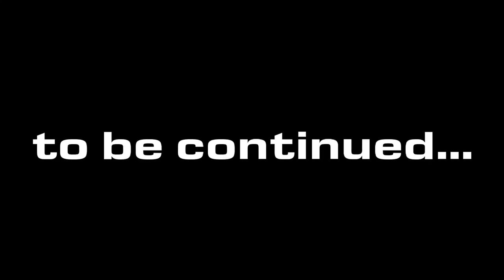😂CHADDI-MAN🤣 COMEDY/ACTION 😂Funny video🤣 ||SABIR SHAIKH🤘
Hii guys 😀.

This is our another COMEDY video 🤘.

     *GUYS JOIN ME ON INSTAGRAM*

I HOPE GUY'S YOU'LL ENJOYED THE VIDEO IF YOU'LL ENJOYED THEN HIT THE 👍 BUTTON BELOW & SHARE THIS VIDEO TO UR FRIENDS 😀& COMMENT & TELL HOW'S THE VIDEO & MAKE SURE YOU SUBSCRIBE TO MY CHANNEL & PRESS THE 🔔 ICON FOR LATEST UPDATES 😄...

SOON I WILL BE BACK WITH ANOTHER VIDEO TAB TAK KE LIYE BE HAPPY & BE SAFE 😇.